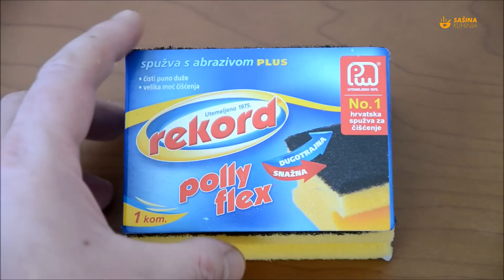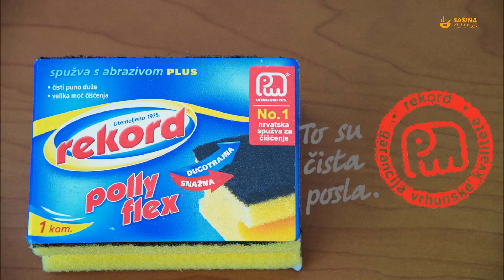Chicken burger sendvič sa piletinom u domaćem pecivu - Sašina kuhinja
Chickenburger Recipe Cikenburger Recept  Pisani i video recept pripreme cikenburgera, tj. peciva, umaka, mesa na način kako ga ja pripremam a definitivno je bolji nego bilo koji kupovni.
Chickenburger Recipe. Chickenburger Buns Recipe. Burger buns recipe. Best recipe for burger buns.  Easy burger dough recipe. Chickenburger buns dough recipe. Hamburger Buns Recipe. Best recipe for chickenburger. Best chickenburger ever. Chickenburger recept. Cikenburger recept. Peciva za Cikenburger recept. Peciva za Hamburger recept. Tijesto za hamburger. Testo za hamburger. Kako se pravi cikenburger. Kako se pravi hamburger cizburger. Kako se priprema chickenburger. Kako se priprema cikenburger. Chickenburger Sasaina kuhinja. Chickenburger Sašina kuhinja video recept. Najbolji hamburger cikenburger cizburger. Najbolji recept za peciva hamburger chickenburger cheeseburger sasina kuhinja jednostavna peciva za hamburger burger ciz burger ciken burger homemade chickenburger recipe homemade burger hamburger recipe domaći burger hamburger cikenburger cizburger cheeseburger